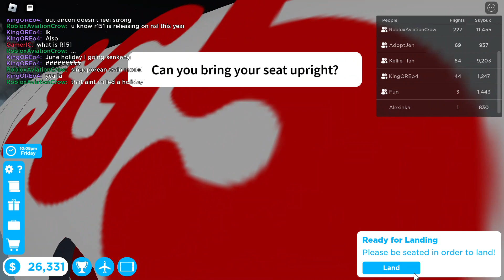Roblox Cabin Crew Simulator with Kellie! - 2/03/2024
Game name: Cabin Crew Simulator